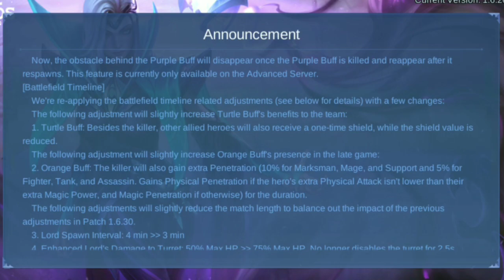New Patch Note 1.6.36 | Kaja,Lesley,Minotaur Buff | New Map Sanctum Island | Adjustment Battlefield